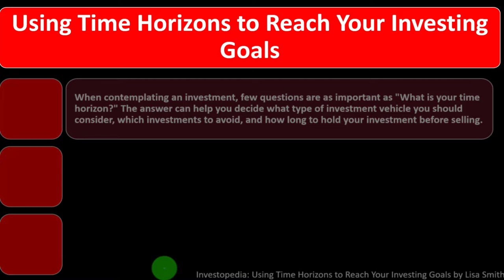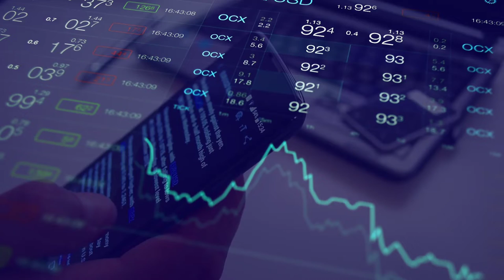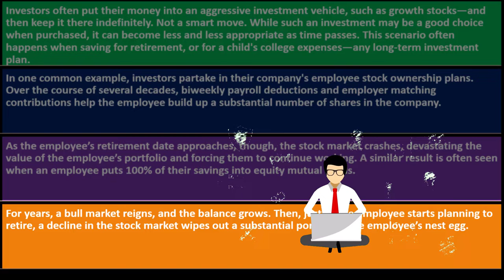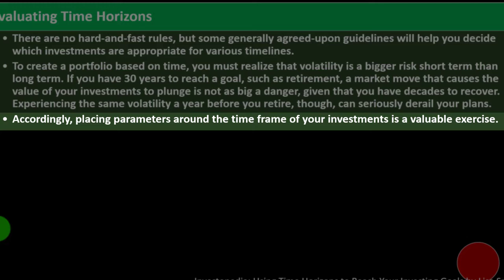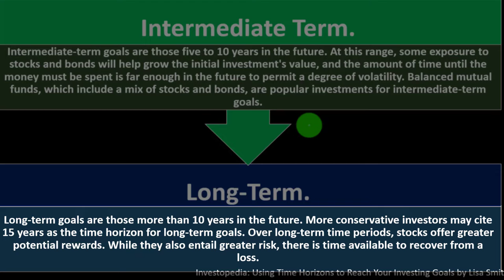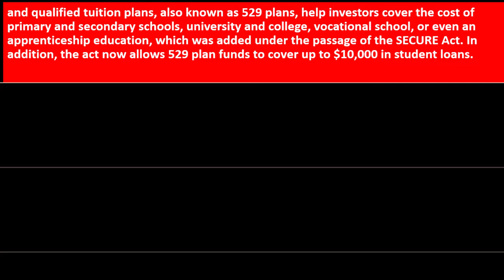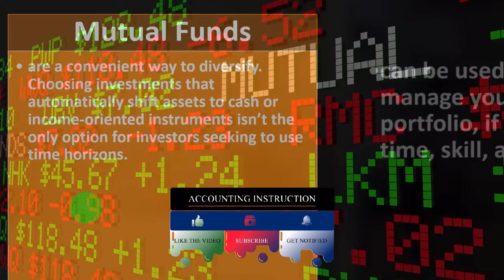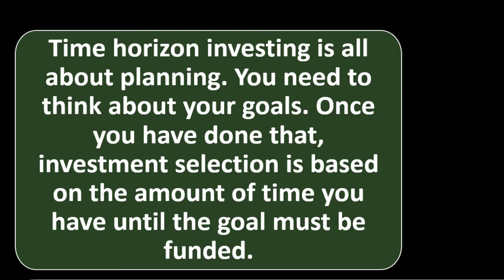Time Horizons and Investing Goals 11020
Time Horizons and Investing Goals
Personal Finance